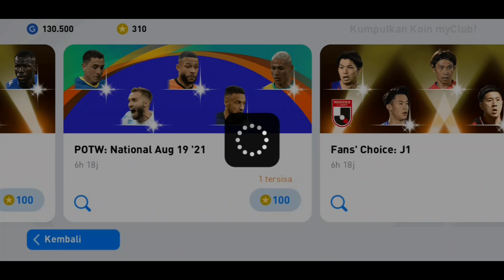TRIK AJAIB CARA MENDAPATKAN RICHARLISON DAN A. BASTONI PES 2021 MOBILE